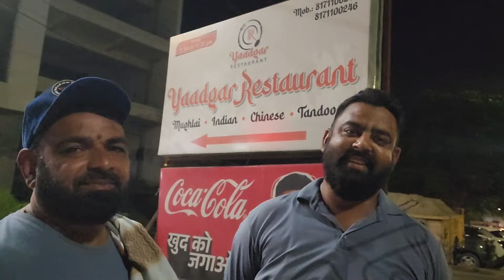Urs E Ala Hazrat Bareilly Sharif Night Tour | Dinner & Bike Ride Vlog.